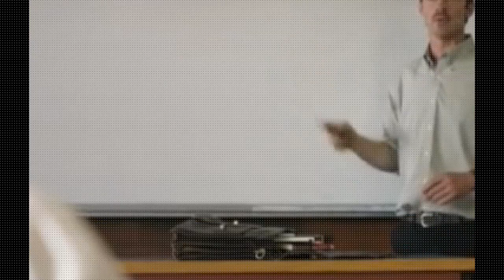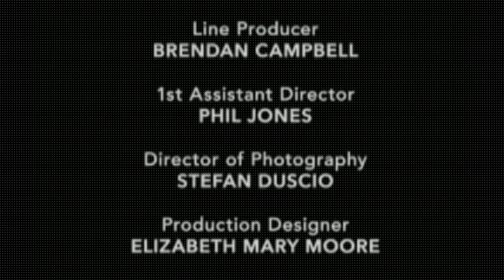Barracuda 2016 part1 - filme italiano completo